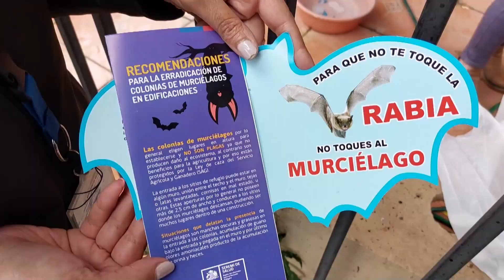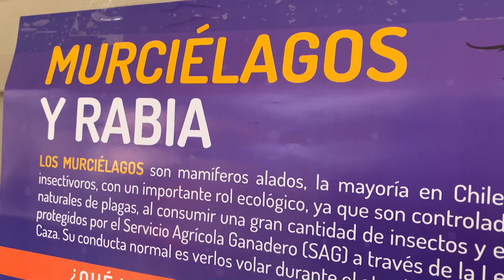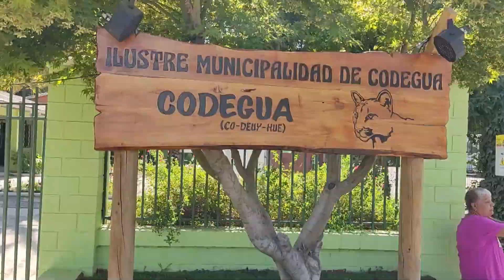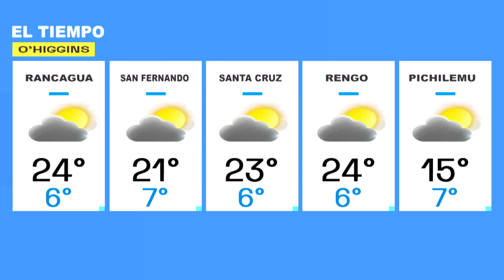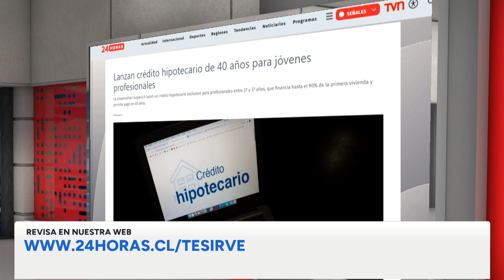Infórmese de las noticias que ocurrieron hoy en la región.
Noticiero TVN Red O'Higgins / 2 de octubre 2024